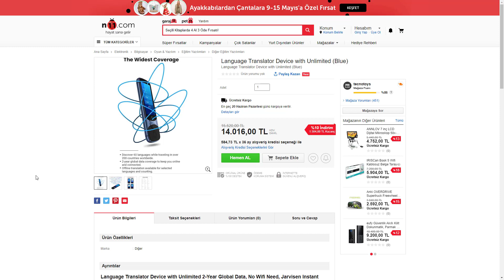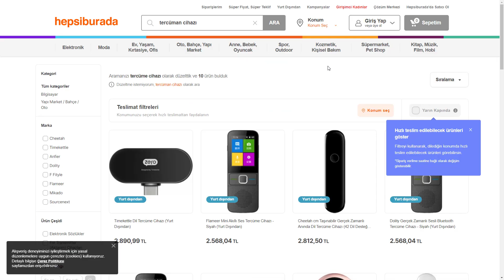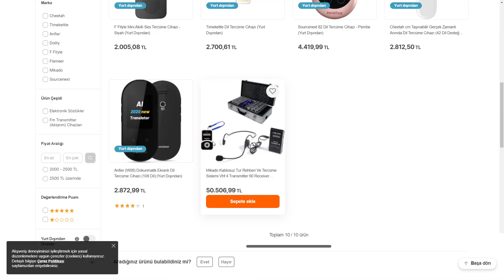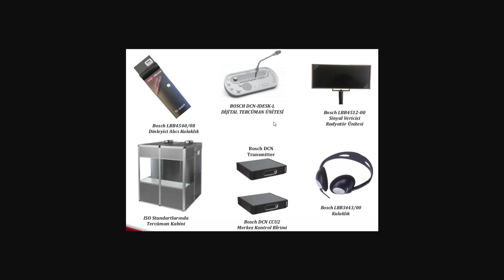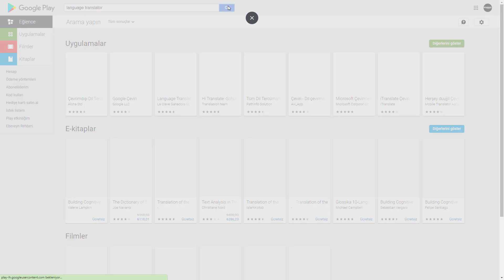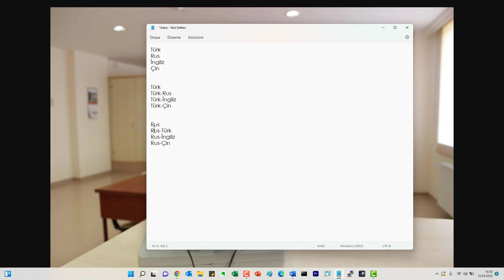Otomatik Çeviri Tercüman Cihazları Dil Çeviri Cihazı Simultane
otomatik çeviri yapan cihaz,
otomatik tercüman cihazı,
sınırsız dil tercüman cihazı,
jarvisen,
dilden dile çeviri cihazı,
dil tercüme cihazı,
sınırsız tercüme,
tercüme cihazı,
simultane sistem,
language translator,
dil tercüme cihazı,
dil tercüme cihazı nedir,
jarvisen dil tercüman cihazı,
language translator device,
language translator device unlimited,
simultane çeviri,
simultane çeviri cihazı,
simultane tercüman,
simultane çeviri nasıl yapılır,